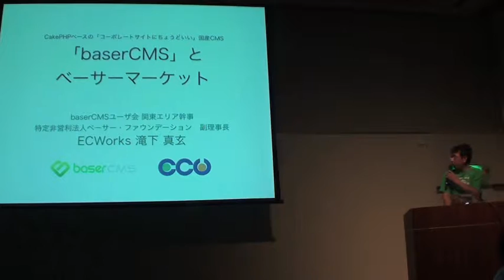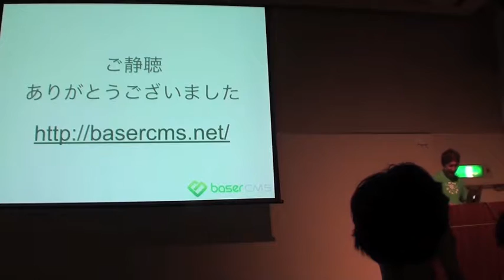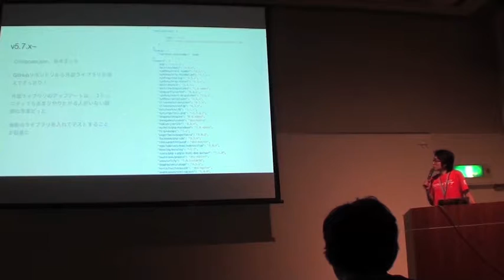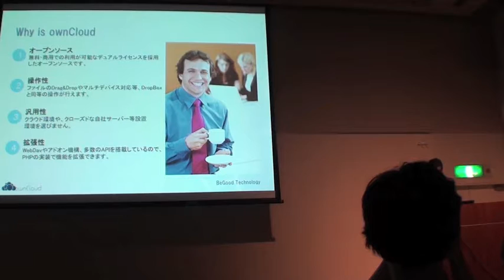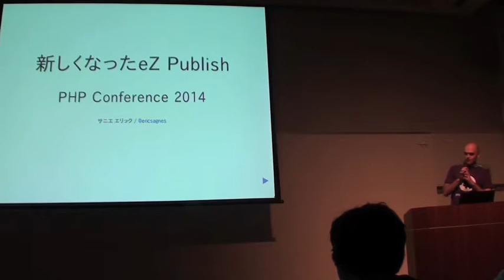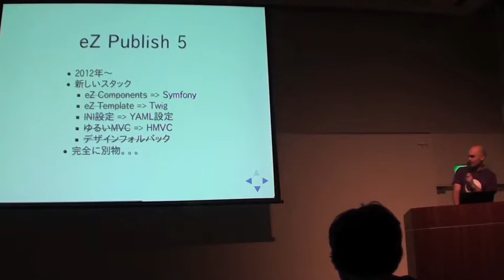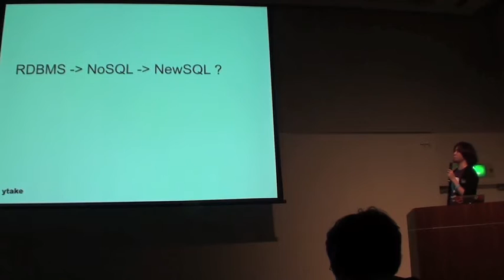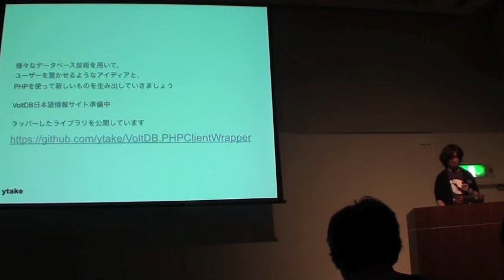LT CMS/DB - PHPカンファレンス2014 (メイントラック)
PHPカンファレンス2014
メイントラック
LT CMS/DB